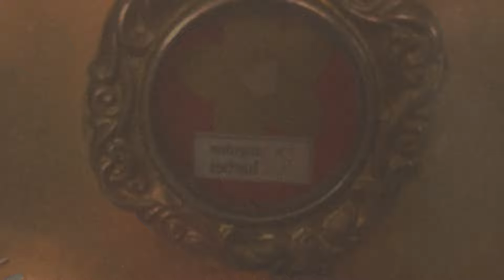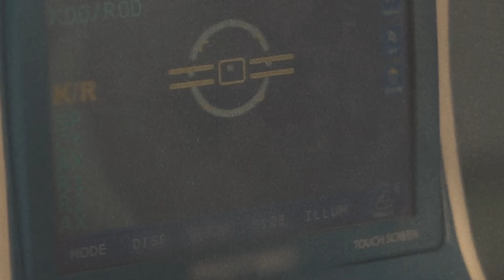C'est arrivé ! Saint Charbel guérit miraculeusement aux États-Unis – Une histoire incroyable !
Chers frères et sœurs, Dans cette vidéo surprenante et inspirante, assistez au voyage incroyable de la guérison miraculeuse de Saint Charbel survenue aux États-Unis à Phoenix. Préparez-vous à être captivé par cette incroyable histoire de foi, d'espoir et d'intervention divine.
Saint Charbel, une figure spirituelle connue pour ses capacités de guérison, a touché d'innombrables vies avec ses pouvoirs extraordinaires.

Joignez-vous à nous alors que nous plongeons dans le récit captivant de la manière dont la vie de Dafné Gutierrez a été miraculeusement bouleversée par l'intercession de Saint Charbel.
Préparez-vous à être captivé, soulevé et inspiré par ce récit. Témoignez comment le pouvoir indéniable de Saint Charbel a touché les vies et transformé à jamais les destins de ceux qui cherchent son intervention divine.

La Voie du Christ - histoires de foi et de prières, une référence pour la prière. Avec nous, vous pouvez prier chaque jour et écouter la parole de Dieu. Vous aurez la possibilité de prier Dieu, Jésus, le Saint-Esprit, la Vierge Marie, les Saints, le Père Pio, Sainte Rita, prier pour la santé, prier pour le travail, prier pour la famille, prier pour vos proches.

Sur la chaîne, vous trouverez :

    Évangile du jour
    Lecture du jour
    Vêpres
    Complies
    Méditations sur la parole de Dieu
    Méditations chrétiennes
    Lecture de la Bible
    Psaumes